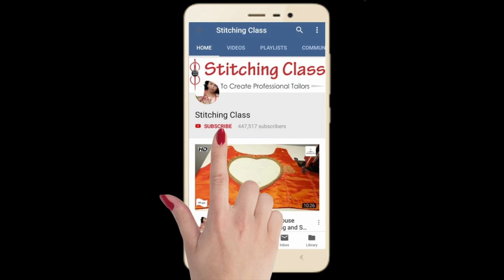Latest Blouse Neck Design, Cutting And Stitching Very Easy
Poonam Gupta
(Stitching Class)